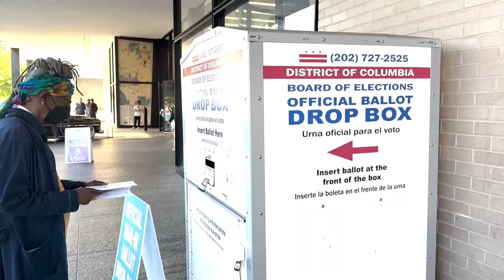“Harris hizo una buena campaña, pero fue contra vientos políticos complejos”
EL HERALDO habló con el estratega sobre las implicaciones de la llegada de Trump al poder y el porqué de la derrota de los demócratas.